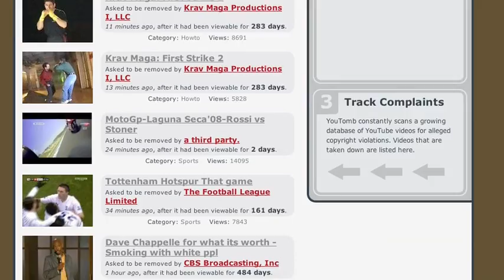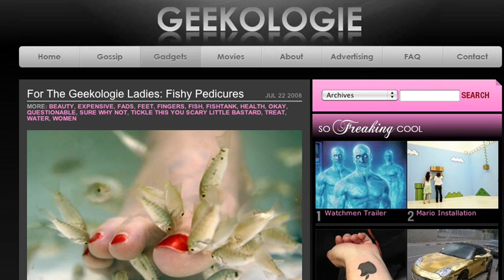Fingers For Eating Fish and Fish Eating Feet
Spammer literally walks out of prison

Exclusive Images from the Waikupanaha Lava Plume (thanks, Kam!)